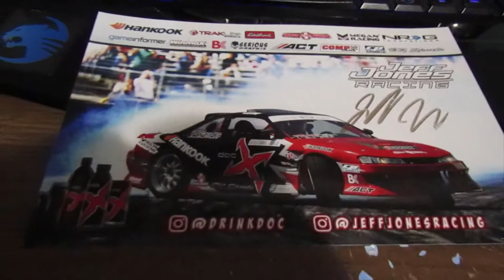WINNER of the Jeff Jones Autograph poster is...................